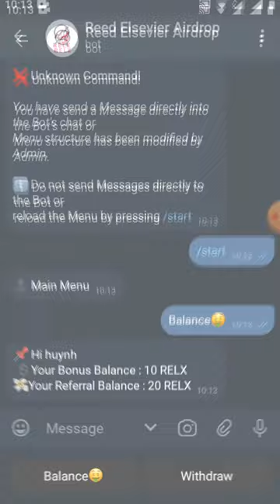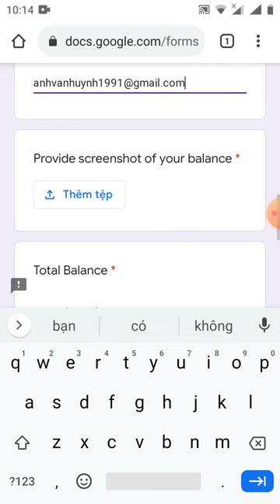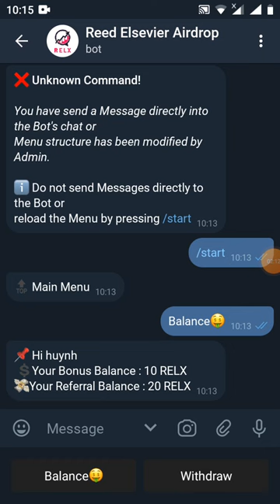HD điền from rút token RELX ~ withdraw RELX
Link fom

Link chax bost